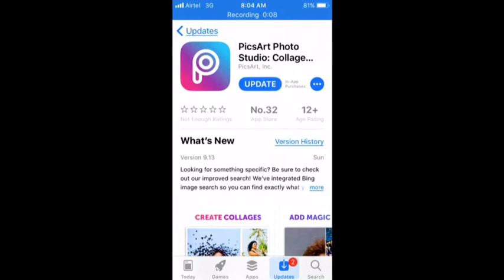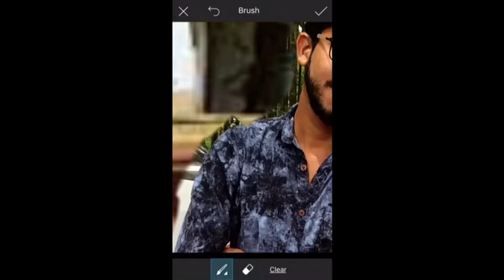How To Change Photo Background In Kannada | photo editor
ಮುಂದಿನ_ವೀಡಿಯೋ_ಗಳಿಗಾಗಿ_Subscribe_ಆಗಿ ದಯವಿಟ್ಟು ಈ ವಿಡಿಯೋವನ್ನು ಎಲ್ಲಾ ಕಡೆ ಶೇರ್ ಮಾಡಿ ಎಲ್ಲರಿಗು ಉಪಯೋಗವಾಗಲಿ.
ನಿಮಗೆ ಫೇಸ್ಬುಕ್ ಅಥವಾ ವಾಟ್ಸಪ್ಪ್ ಇದ್ದರೆ ಅದರಲ್ಲಿ ಇದರ ಲಿಂಕನ್ನು ಕಾಪಿ ಮಾಡಿ ಪೇಸ್ಟ್ ಮಾಡಿ ಎಲ್ಲರಿಗೂ ಕಳುಹಿಸಿಕೊಡಿ ನಿಮ್ಮಿಂದ ಎಷ್ಟೂ ಜನರಿಗೆ ಉಪಯೋಗವಾಗಬಹುದು.

ವಿಡಿಯೋ ನಿಮಗೆ ಇಷ್ಟವಾಗಿದ್ದರೆ ಲೈಕ್ ಮಾಡಿ ಆಗದಿದ್ದರೆ and Unಲೈಕ್ ಮಾಡಿ...
ಕೆಲವೊಮ್ಮೆ ನಿಮ್ಮ Unlike ನಮಗೆ ಪ್ರೋತ್ಸಾಹ ವಾಗಿರಬಹುದು
▬▬▬▬▬▬▬▬ஜ۩۞۩ஜ▬▬▬▬▬▬▬
  ▓▒▒▒░░░ONLINE KANNADA░░░▒▒▒▓
▬▬▬▬▬▬▬▬ஜ۩۞۩ஜ▬▬▬▬▬▬▬
Online Kannada™ How To Change Photo Background In Kannada | photo editor
🔖Note
I do not own Thumbnail of the photos used in this video.

kannada video
android smart phones in kannada
kannada tech videos
 online kannada
kannada home button repair
smart phone in kannada
windows repair in kannada
 android update in kannada
youtube kannada videos
online kannada youtube kannada tech videos
kannada smartphone world
tech in kannada
 clever tech in kannada
 online kannada youtube channel in kannada
kannada new album songs
kannada new candanshetty album song
bangaore kannada
coorg kannadaigas
 karnataka hasan mysore kannada tech videos
online earning apps in kannada
online jobs in kannada kannada earning apps
 kannada data entry jobs
kannada online jobs
earn money from home in kannada
 online data entry jobs in kannada
social adworld in kanna
 kannada songs
 kannada new movies
kannada daily tips
tips nd tricks in kannada
kannada life style
 bangalore life style
 jio 5g mobile in kannada
 jio free intenet in kannada
airtel free internet in kannada
online jobs in kannada with proof
kannada youtube channels
how to download sons in kannada
download mp3 songs in kannada
online kannada
tv9 kannada
public tv kannada
 suvarna news kannada karnataka kannada
india kannada
 kannada languages
kannada new movie songs
 kannada old movies
kannada shankarnag
creat paytm account in kannada
 online work area app
kannada kk tv
kannada technical videos
creat youtube channel in kannada
link adsense accoount in  kannada
 youtube earn moy in kannada
make mony from youtube in kannada
kannada how to make mony from youtube
online jobs data entry youtube apps in kannada
 android update in kannda
 root any mobile in kannada
 kannada new movies
 kannadayesh movies
 chandan shetty new movies